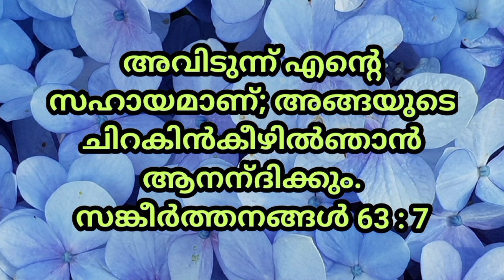Today's promise verse|സങ്കീര്‍ത്തനങ്ങള്‍ 63 : 7| 4.10.2021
അവിടുന്ന്‌ എന്റെ സഹായമാണ്‌;
അങ്ങയുടെ ചിറകിന്‍കീഴില്‍ഞാന്‍ ആനന്‌ദിക്കും.